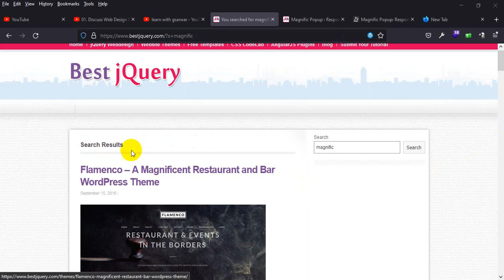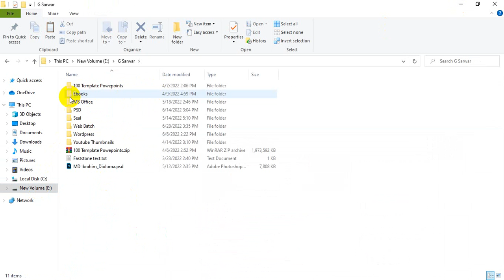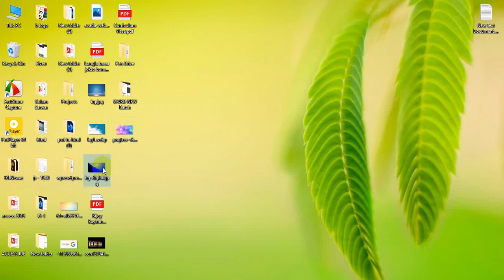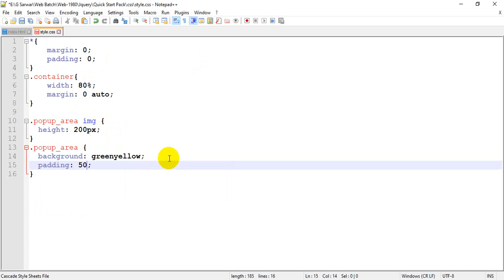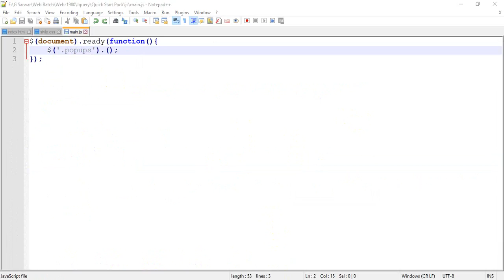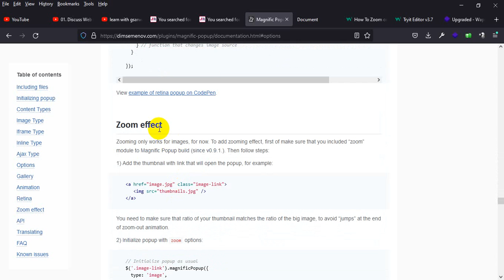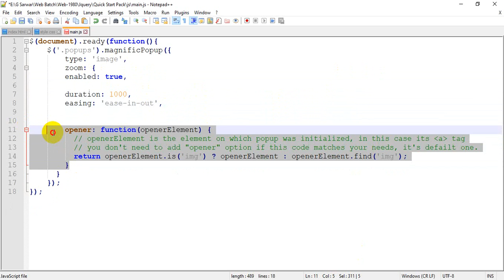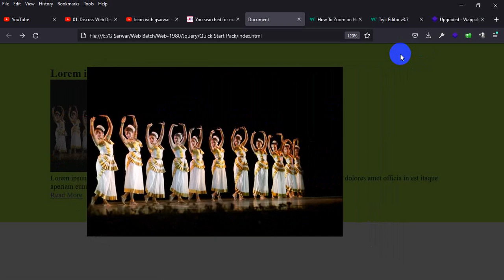09. Magnific Popup